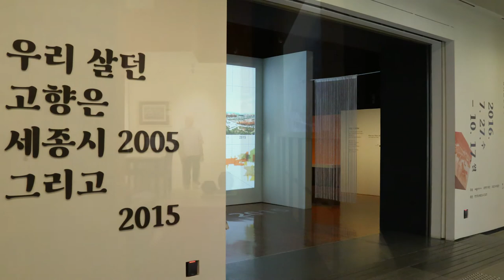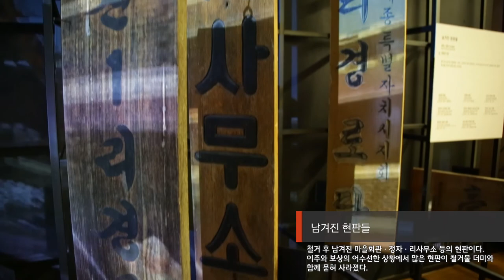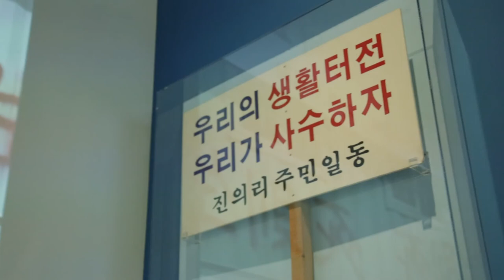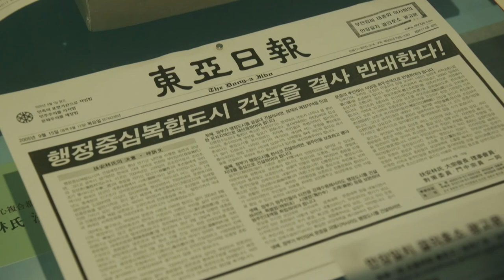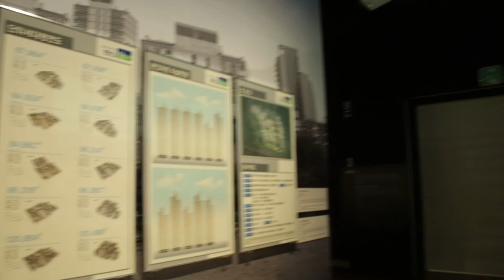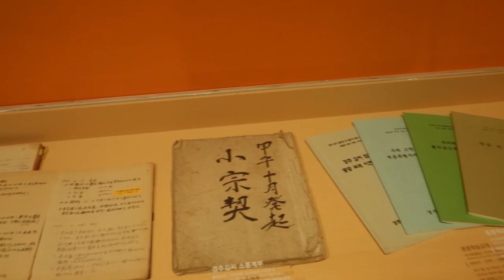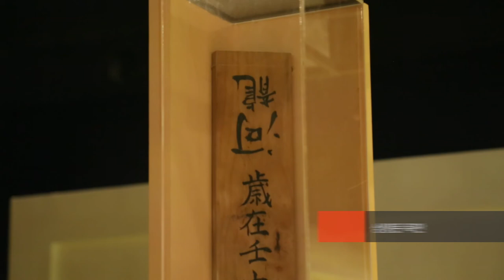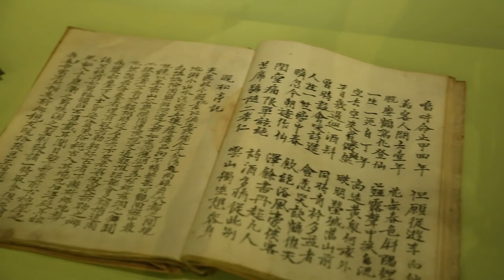우리 살던 고향은-세종시 2005 그리고 2015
ㅇ 전 시 명 : 특별전 “우리 살던 고향은-세종시 2005 그리고 2015”
ㅇ 기 간 : 2016년 7월 27일(수)~10월 17일(월)(87일간)
ㅇ 장 소 : 국립민속박물관 기획전시실Ⅰ
ㅇ 주 최 : 세종특별자치시, 대통령기록관, 국립민속박물관
 ㅇ 후 원 : 행정중심복합도시건설청
 ㅇ 전시구성
- 제1부 : 고향(故鄕)-대대로 살아오다
- 제2부 : 이향(離鄕)-흩어지다
- 제3부 : 회향(回鄕)-다시 모이다
 ㅇ 주요 전시물 : 갈운리 할머니미륵, 터주단지․성주․삼신전대,『행정수도 건설을 위한 백지계획과 모형, 세종시 출토 명기(明器)와 묘지(墓誌), 고향을 상징하는 물건들(쌀바가지, 마을 사진, 가족사진, 상량문) 등 300여 점